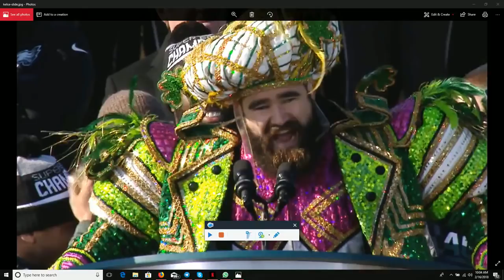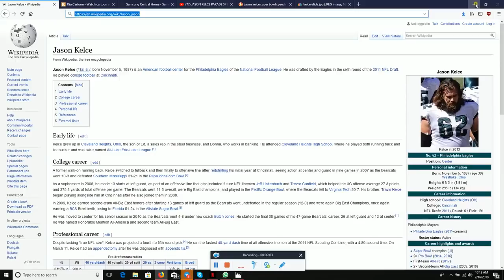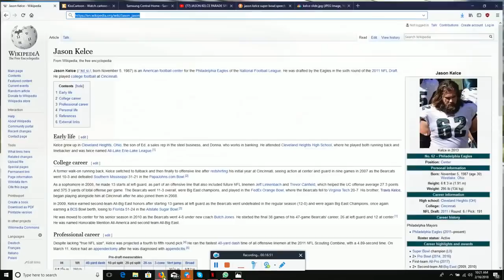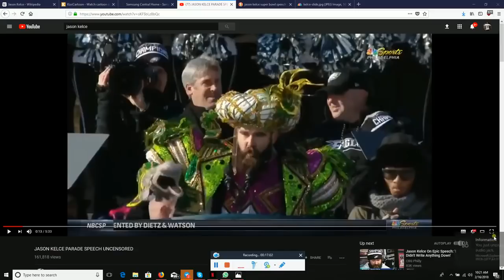Canaanland Moors presents Jason Kelce Superbowl Champion Outfit Decoded